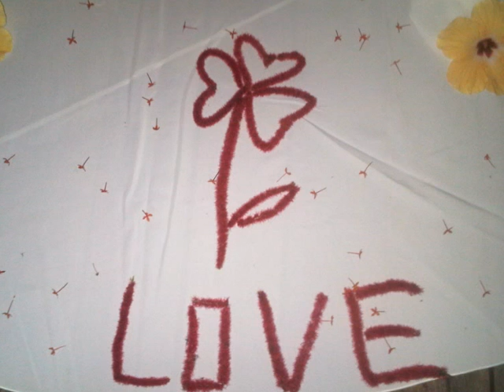meZmo - Good Day (Recko V Riddim) Official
This songs is a song for anyone who is having a bad day.